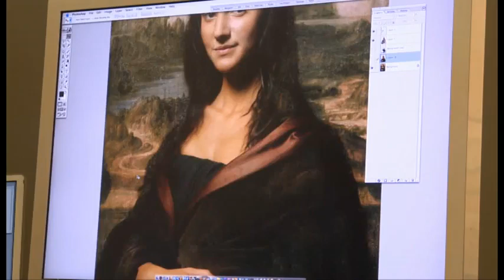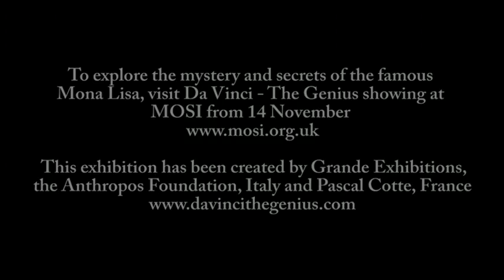Michelle Keegan's Mona Lisa makeover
Coronation Street actress transformed for Leonardo da Vinci exhibition in Manchester